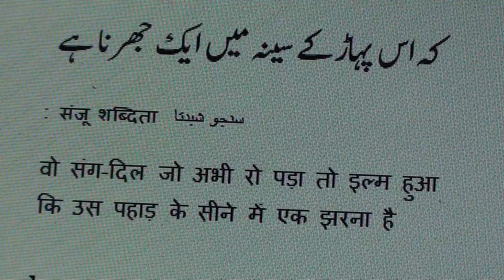Learn Urdu through Poetry.559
Learn Urdu through Poetry series of videos are produced by Nihal Uddin Usmani of Orient Language Lab, E-54, Lajpatnagar-2, New Delhi-110024, India. Your comments will help us improve the lessons.